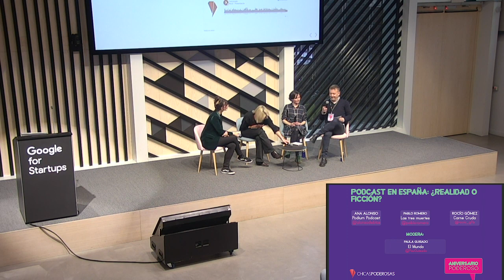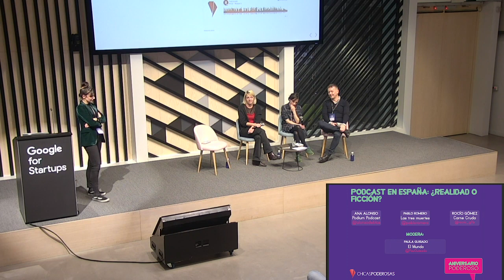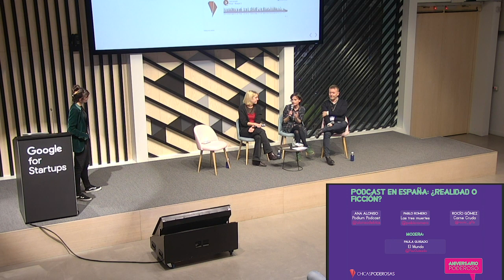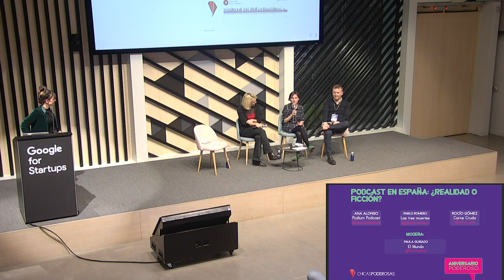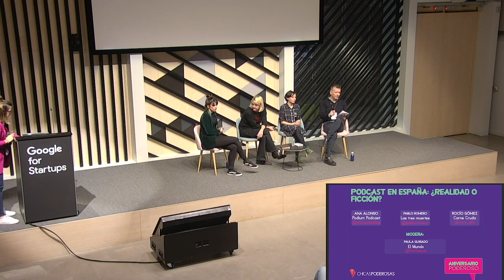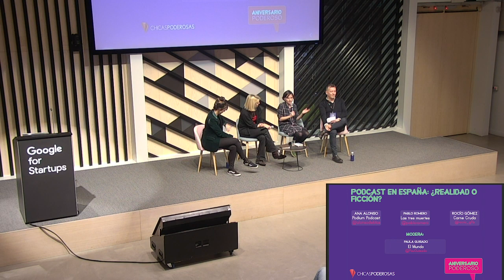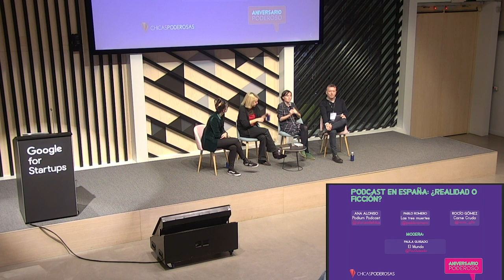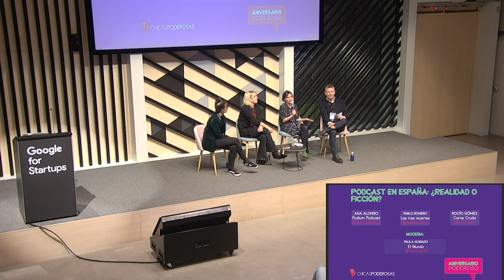AniversarioPoderoso - El mundo del podcast en España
¿Está teniendo éxito el podcast en España? Reflexionaron sobre ello con nosotras Ana Alonso (Podium podcast), Pablo Romero (autor de las Tres Muertes/Cuonda) y Rocío Gómez (Carne Cruda). Modera Paula Guisado (El Mundo).

Vídeo grabado en el evento "Aniversario Poderoso" de Chicas Poderosas España, realizado el 23 de noviembre de 2019 en Madrid, España.

Edición y montaje: Cecilia Arregui.